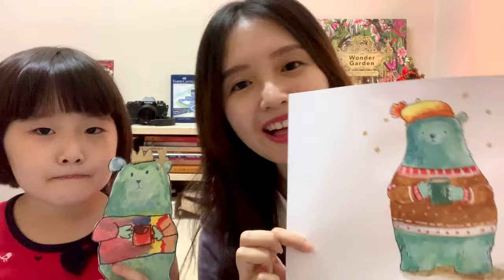Art Lesson 101 For Kids - Paint A Cute Furry Polar Bear | Acrylic Paint | Useful Tips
In each video teacher Frey will be sharing very easy and useful techniques that can instantly transform your painting.

⭐️In the Art lesson 101 series, we want to keep the video short so that children can really capture the useful techniques that will improve their art skills.